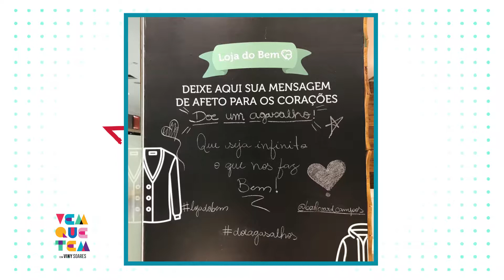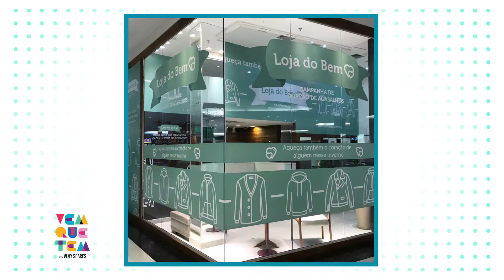Entrevista com o criador de conteúdo, Lucas Ranfer + Dicas | Vem que tem